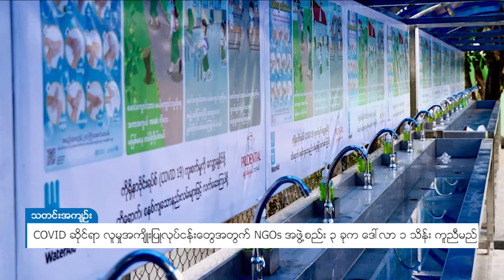DVB - COVID ဆိုင်ရာလုပ်ငန်းစဉ်အတွက် NGOs အဖွဲ့စည်းသုံးခုက ဒေါ်လာ ၁ သိန်း မတည်ကူညီ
COVID ဆိုင်ရာ လူမှုအကျိုးပြုလုပ်ငန်းစဉ်တွေအတွက် NGOs အဖွဲ့အစည်း (၃) ခု အပါအဝင် ဒို့အိမ် လူမှုရေးလုပ်ငန်း အဖွဲ့အစည်းတွေနဲ့ Prudential Myanmar အာမခံ လုပ်ငန်းတို့ ပူးပေါင်းပြီး ကူးစက်ရောဂါ ပြန့်ပွားနေတဲ့ ကာလအတွင်း မြန်မာနိုင်ငံအတွင်းက ပြည်သူတွေအတွက် အမေရိကန်ဒေါ်လာ တစ်သိန်း  ကူညီပံ့ပိုးပေးသွားမှာဖြစ်တယ်လို့ Prudential Myanmar ကတာဝန်ရှိသူက ပြောပါတယ်။
DVB TV -